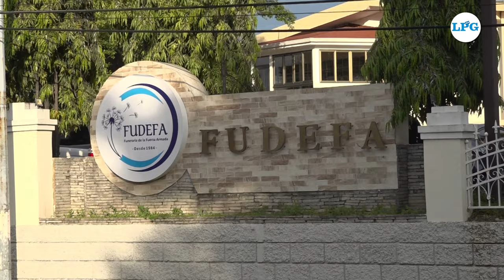Traslado de cuerpos a la Funeraria de la Fuerza Armada.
Los cuerpos de algunas de las nueve personas que perdieron la vida tras desplomarse un helicóptero de la Fuerza Aérea, casi a la medianoche del domingo 8 de septiembre, fueron trasladados a la Funeraria de la Fuerza Armada (FUDEFA) en horas de la tarde de este lunes.